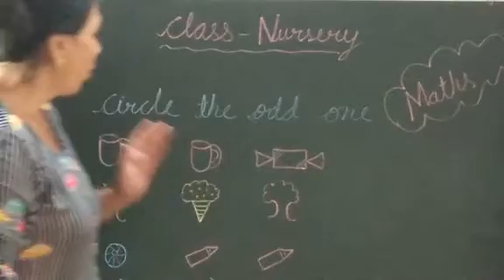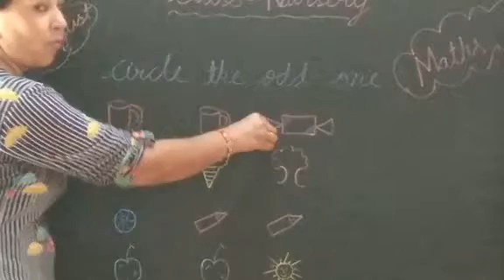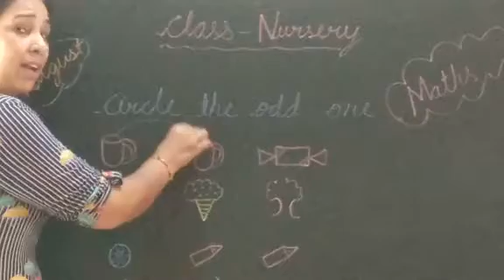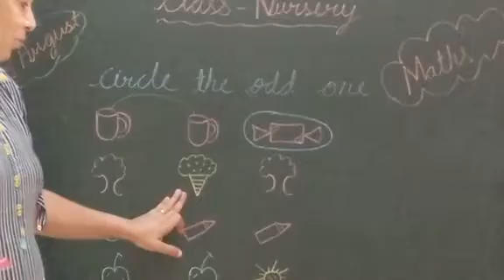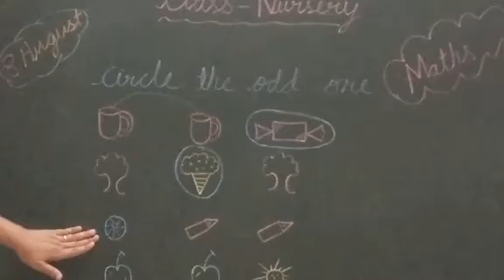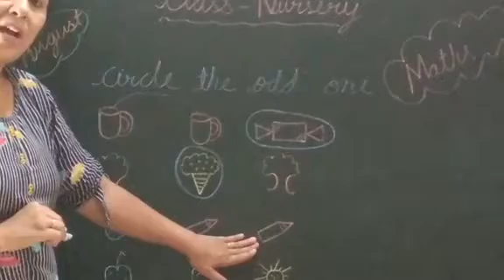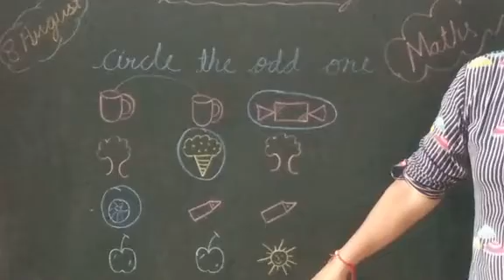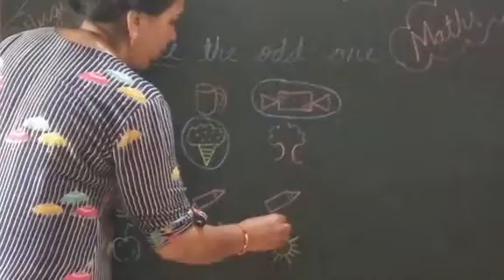Nursery class Circle the odd one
MATHS subject